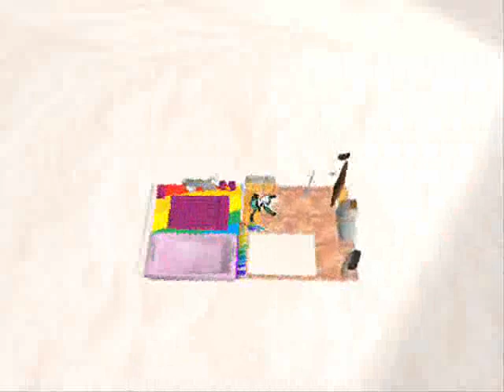Two-Faced Lovers BRS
songs:
Two-Faced Lovers: Hatsune Miku
【がくっぽいど】Endless Nightmare【オリジナル様式美HM】ハイトーンがくぽ(Endless Nightmare): Kamui Gakupo